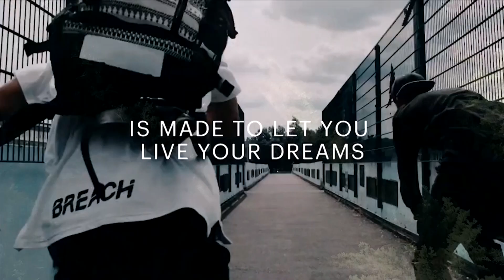13 La fashion industry e la sfida new normal Giovanni Zoppas